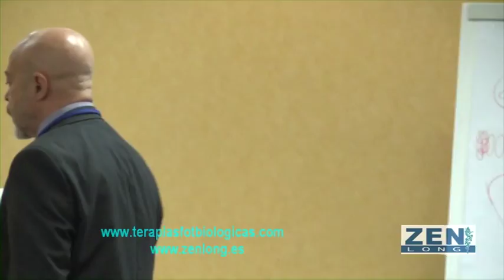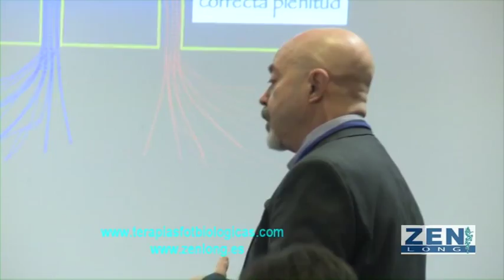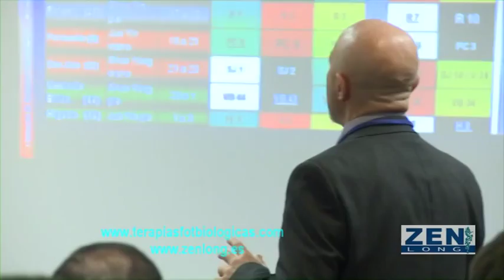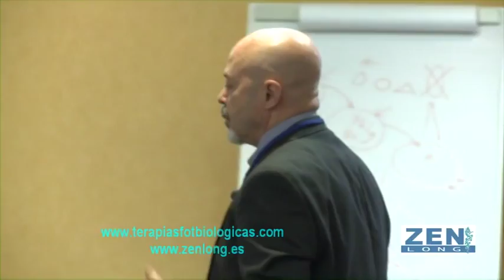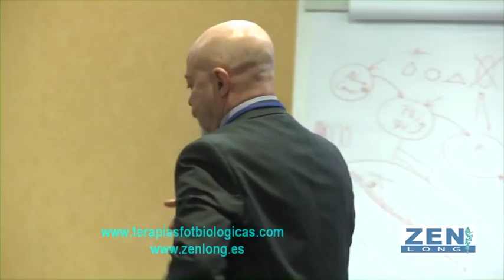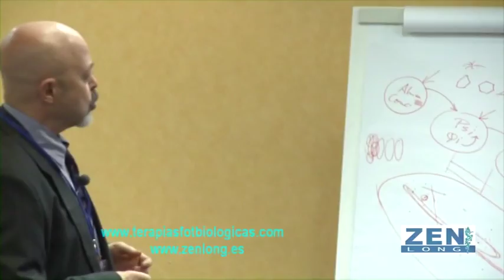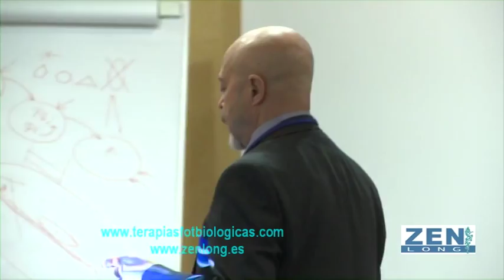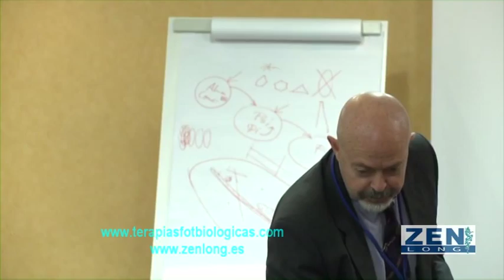"Equilibrando Yin y Yang el Método del Dr Manaka" D, Manuel Rodríguez Cuadras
I CONGRESO DE TERAPIAS FOTOBIOLOGICAS
Equilibrando Yin y Yang el Método del Dr  Manaka
posibilidades con cromoterapia o colorpuntura.